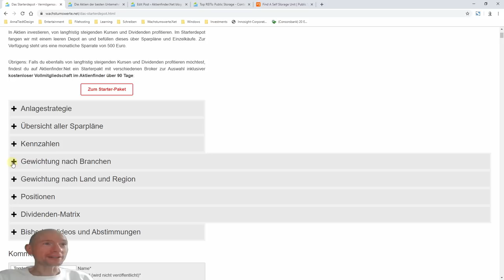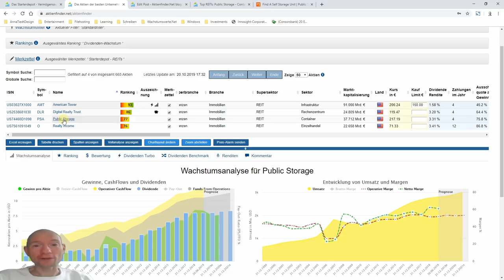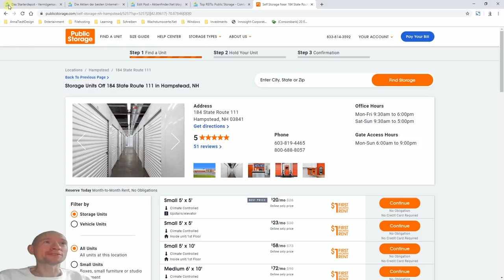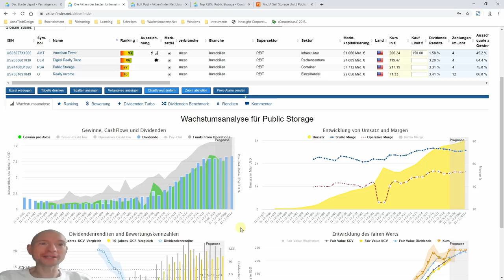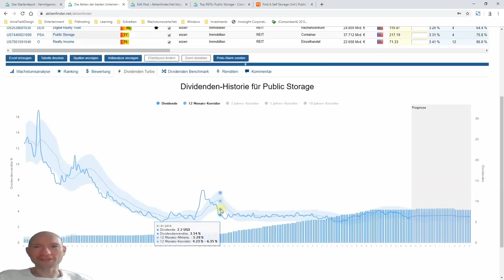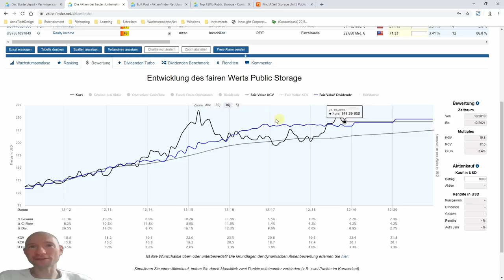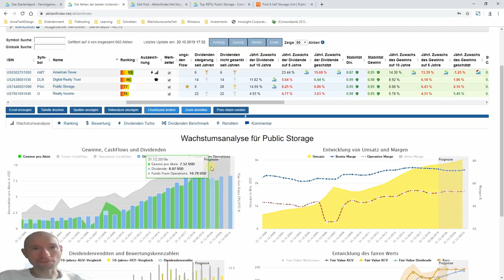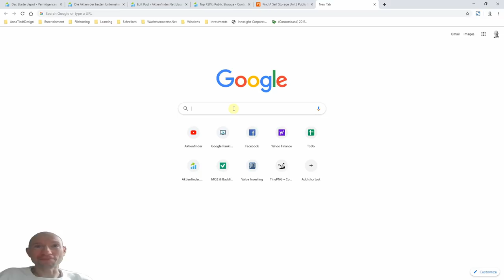Das Starterdepot - Public Storage. Container vermieten als Cash-Maschine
Public Storage ist Marktführer beim Vermieten von Lagerfläche in Containern in den USA. Von Ende 2000 bis heute warf ein Investment stattliche 18% im Jahr ab. Ob sich ein Kauf der Aktie jetzt noch lohnt? Und du entscheidest in diesem Video mit, ob es Public Storage oder einer der anderen drei Top-REITs (American Tower, Realty Income, Digital Realty Trust) als 20ter Sparplan in das Starter-Depot schafft. Happy voting!